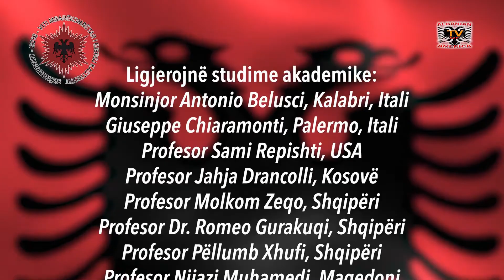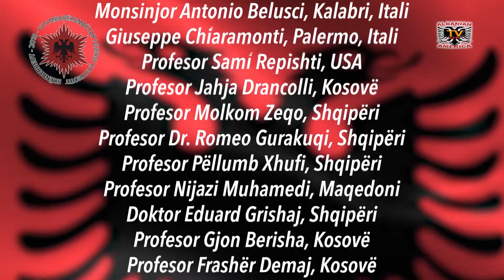Univers - 550 Vjetori i Skenderbeut - Dom Ndue Gjergji